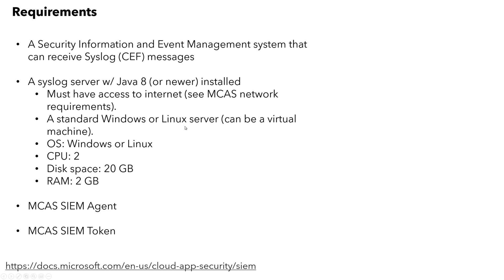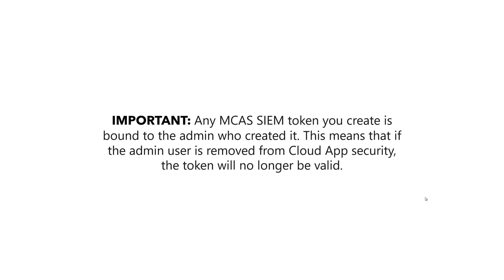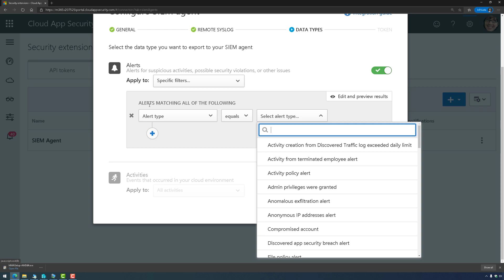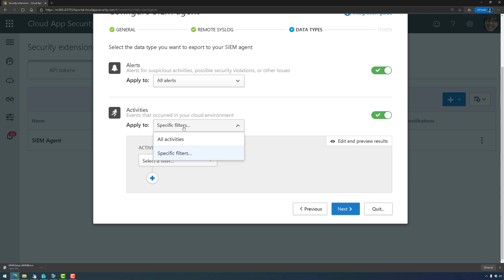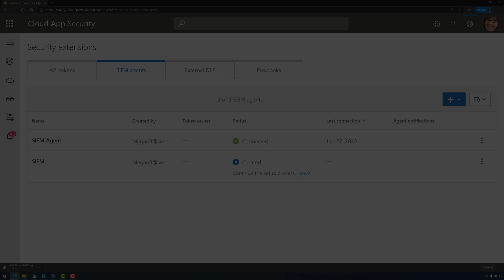Connect SIEM to Microsoft Cloud App Security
How to connect your SIEM to Microsoft Cloud App Security